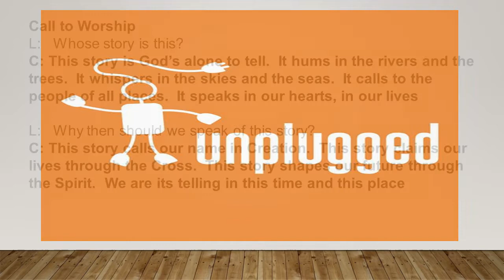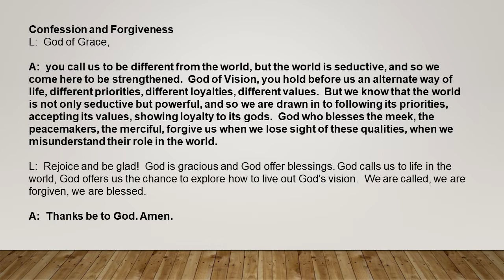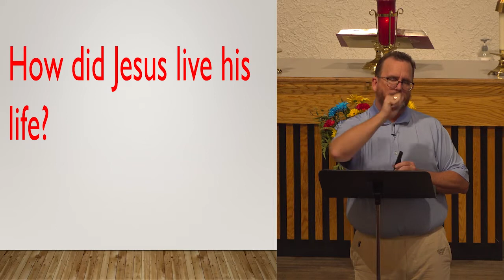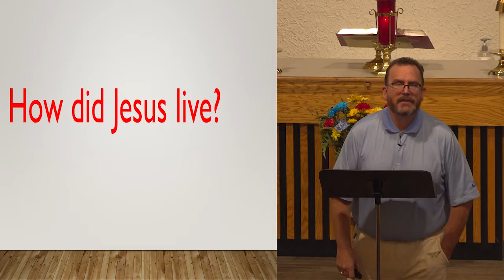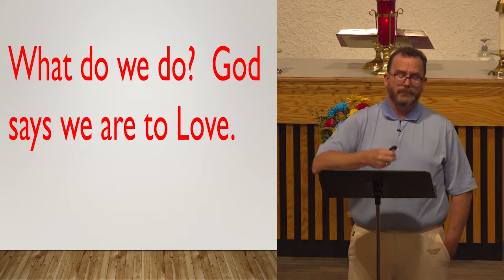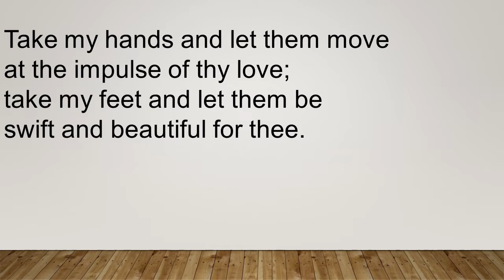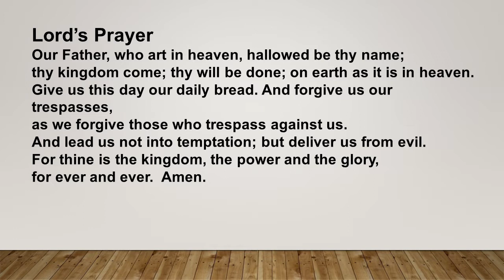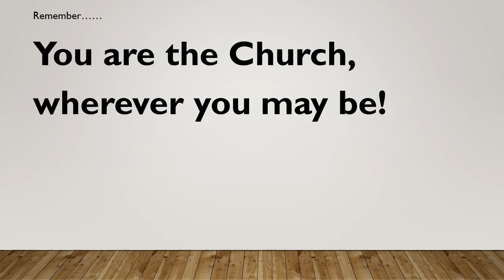First Lutheran Church Sauk Centre September 18th Service